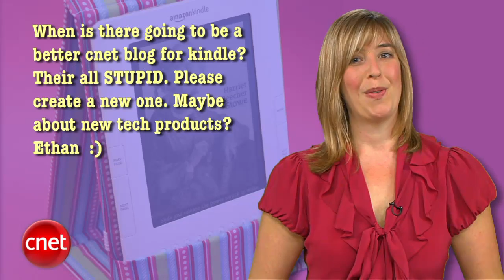CNET Mailbag: Where you all need to chill a little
Molly Wood keeps it real with the complainers in this weeks Mailbag, but it all ends on a happy note.